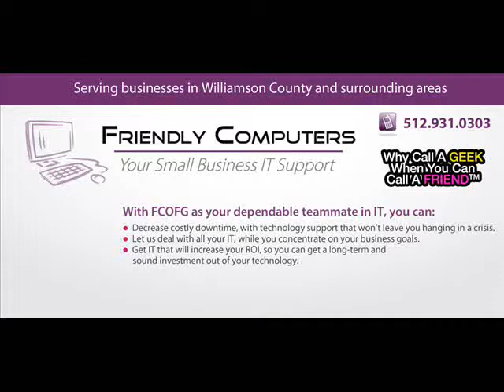IT Managed Services GeorgetownTexas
Friendly Computers of Georgetown provides computer support to Williamson County and surrounding areas.  We specialize in Managed Services for small businesses.